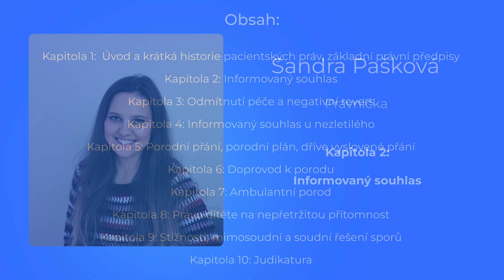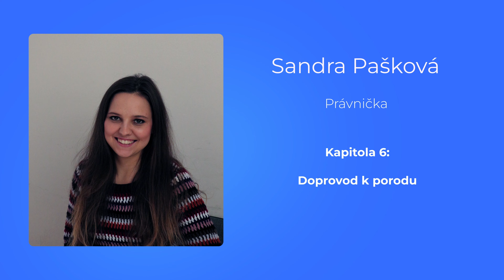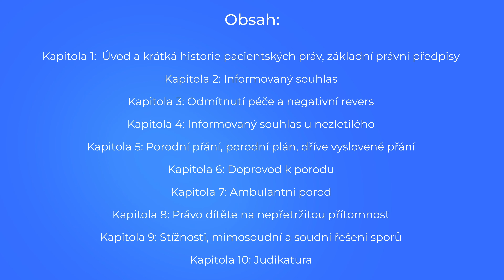Právo jako jistota pro zdravotníky i rodící ženy